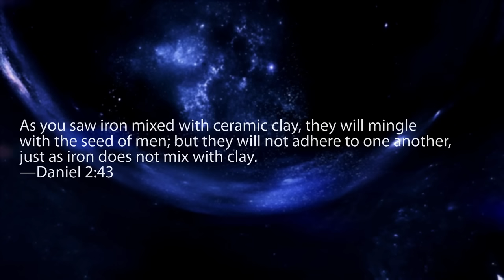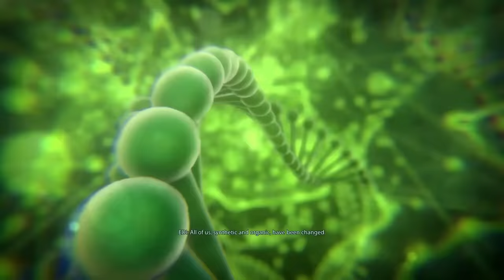Mass Effect: 5 Things They Never Told You About Synthetics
With all of the recent discourse and even fear around artificial intelligence, Mass Effect and BioWare's storytelling does an excellent job of portraying the hazards and benefits of artificial intelligence and synths in general.

If you like the Mass Effect series, you'll enjoy this video. In it, I investigate the perils of artificial intelligence and its implications for humanity. From the game's Synthetics to the real-world perils of AI, this video is a must-see for all sci-fi fans.

(this description was also written by an AI, how terrifying...)

0:00 Intro
0:47 Artificial Intelligence
3:31 The Iron & The Clay
6:36 EDI's Verity
8:11 Synthesis Ending
10:17 Dangers of Synthetics